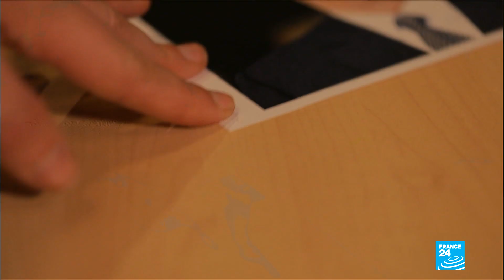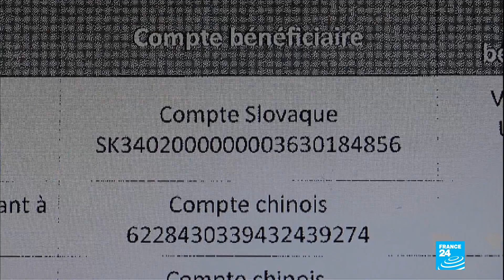Franco-Israeli men accused of impersonating French minister go on trial for fraud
A group of men accused of using Skype and a silicone mask to extract tens of millions of euros from the rich and famous by impersonating a top French politician go on trial in Paris Tuesday.